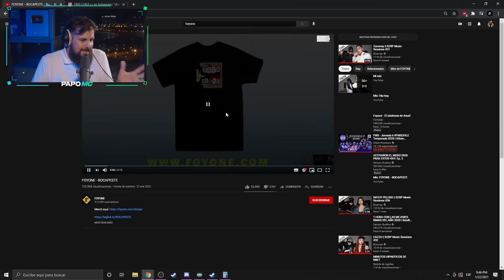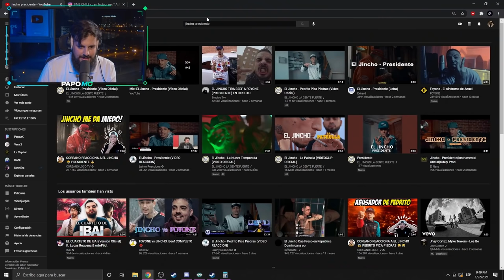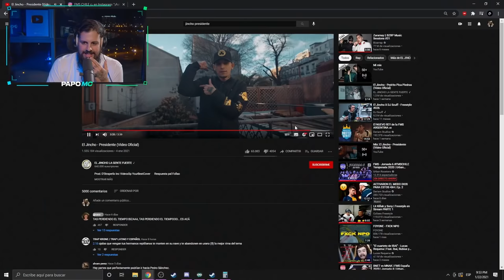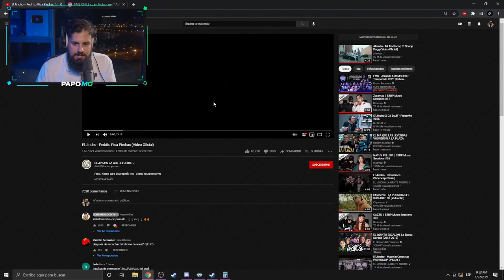ESTE BEEF NO ME LO ESPERABA